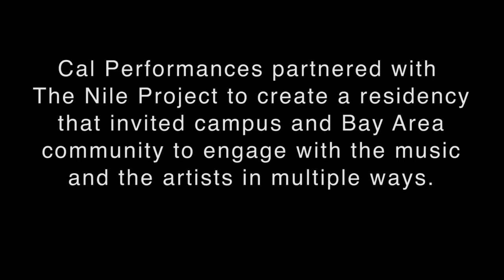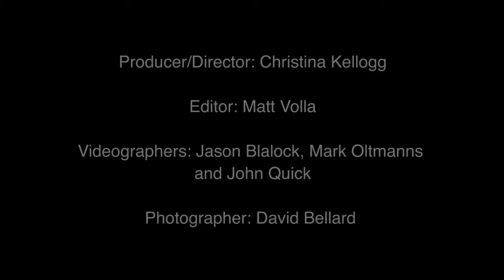The Nile Project: Recap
The Nile Project Residency included a variety of concerts and activities open to the public, part of Cal Performances’ Berkeley RADICAL pilot project to increase artistic literacy.